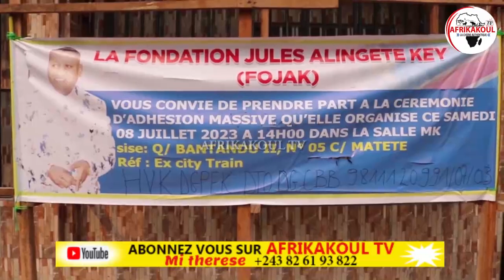🛑URGENT J.ALINGETE AYINDISI CAMPAGNE EBANDI...MATETE TOMBÉ ADHÉSION FOJAK EN ACTION